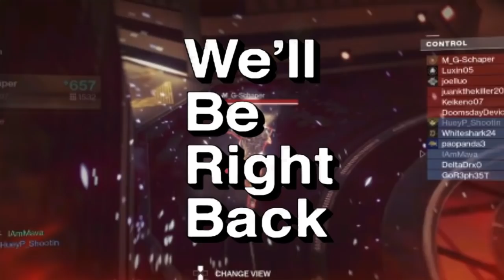RETO: 1 MANCO, 3 SNIPERS y 10 SENSIBILIDAD | Destiny 2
Hola, Dudes!
Ya es fin de semana y hoy tenemos un reto TAN FRUSTRANTE! después de terminar el video fui a mi clínica del azúcar para verificar que todo estuviera bien, pero no.
Espero que tengan un EXCELENTE FIN DE SEMANA, dudes, que hoy es viernes y HOY TOCA.
Si quieres escribirnos hazlo a @IAmMavaNoob